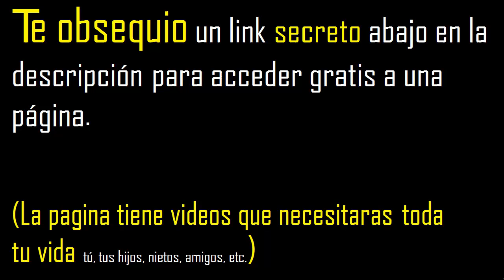decimal 0.101 periodico puro a fraccion convertir decimales periodicos a fraccion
convertir decimal periodico puro a fraccion